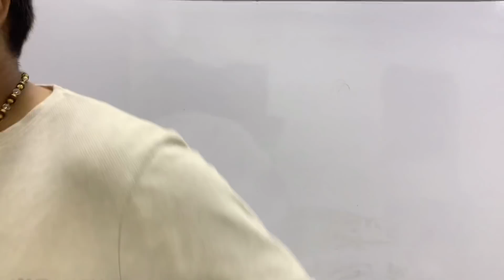GTU | 1st year | how to prepare for exam | 100% pass |very important tips | how to write paper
Jagrut awaaz is an initiative for guidance and motivation to students.
The channel is hosted by

Chintan akhani
(M-Tech, Mechanical Engineer)
GATE ALL INDIA RANK- 1800

Yamee Thakkar
 (M-Tech,Civil Engineer)
GATE ALL INDIA RANK 3000

both post graduated from SVNIT, Surat.

Both of us having teaching experience of 5 years in addition to Gate coaching experience.

This channel mainly focuses on career guidance, motivation, how to prepare for competitive exams and latest news in the field of education.

Our main target is to guide students effectively to achieve their goals and provide them with all information about the various opportunities they have.